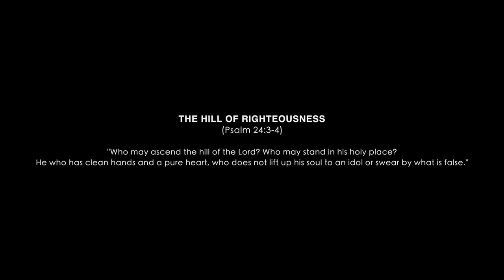IMMANUEL HENRY | AARAADHANAKKU YOGYAN NEE | REX MEDIA HOUSE®© 2019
Song      : AARAADHANAKKU YOGYAN NEE
Singer    : IMMANUEL HENRY
Lyrics & Composition : BOBY THOMAS | REX MEDIA HOUSE

🔴Your access to a world of quality Gospel Music is just a click away now🔴

You can now enjoy all the Rex Media House Albums and Singles on  Itunes, Apple Music, Spotify, Amazon Music, Gaana, JioSaavn, Shazam, Deezer and all other major streaming platforms  by accessing our Website🎵

Programming & Keys.         : BLEMIN BABU (BB MUSIC PRODUCTIONS)
Lead Guitar                           : SHIKKU DAN JACOB
Percussion Arrangements : ALEX. T. J
Bass Guitar / Synth             : SRIKANTH BHASI
Backing Vocals                    : SHAMITHA MARIAM
Mix & Mastering                  : IMMANUEL HENRY ( Z-ROOM STUDIO)
Shoot & Edits                       : DON VALIYAVELICHAM (D-MOVIES)

LYRICS
Swargaadhi Swargangal Aviduthethu
Boothalavum Athin Poornathayum (2)
Balavaanaam Daivame, Angepole
Mattaarumillaye Aaraadhippaan

Chorus
Aaraadhanakku Yogyan Nee
Sthuthikalinmel Vasipponum Nee
Ange Ennennum Aaraadhicheedum
Thirunaamam Paadi Pukazhthum... (2)

Vaathilukale Ningal Thala Uyarthin
Mahathvathin Raajan Ezhunallunnu.. (2)
Veeranaam Daivame, Balavaanaam Karthane
Angeppol Aaraadhyan Aarumille

Yaahin Parvathe Aar kayarum
Than Thiru Sannidhe Aar Vasikkum.. (2)
Neethiyin Parvatham, Yah Enna Daivam
Vishudhiyin Gopuram Avanennume

A REX MEDIA HOUSE PRODUCTION ®© FOR NACOG 2019  |  ALL RIGHTS RESERVED.

PRODUCED AND DISTRIBUTED BY REX MEDIA HOUSE ®©. UNAUTHORIZED REPRODUCTION, COPYING AND RENTAL OF THIS VIDEO/RECORDING IS PROHIBITED BY LAW.